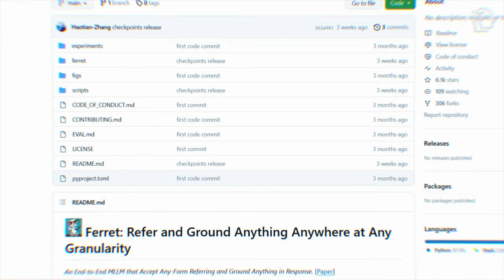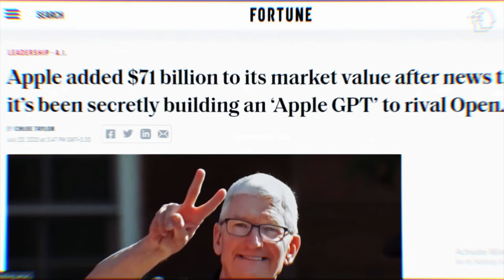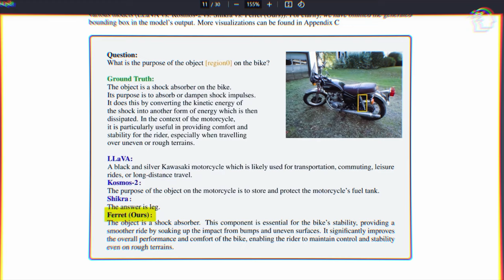Apple's NEW Multimodal AI "Ferret" BEATS GPT-4 Vision! (UNVEILED)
🌟🚀 Welcome to the forefront of AI innovation with our deep dive into Apple's groundbreaking Ferret Model! 🤖✨ In this video, we unravel the magic of Ferret, a joint masterpiece by Apple and Cornell University, marking a significant leap in AI technology. 🍏🧠

🔍 Discover how Ferret blends computer vision with natural language processing, creating an AI that not only sees but converses about images in human language. 🗣️📸 It's like having a super-smart buddy, changing how we interact with AI!

Under John Giannandrea's leadership, Apple's AI team is pushing conversational AI to new heights. Dive into the tech details of Ferret's dual-encoder architecture, and see how Apple's bold open-source strategy with Ferret is fostering global collaboration and ethical AI development. 💡🌍

💬 Let's discuss Ferret's potential in the comments! Stay curious and embrace the future of AI technology with us! 🔔📈